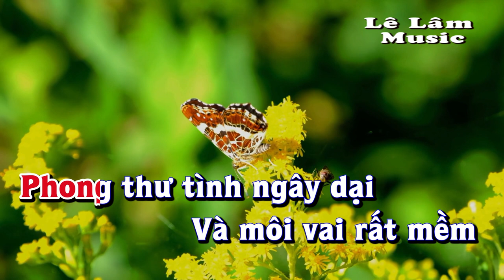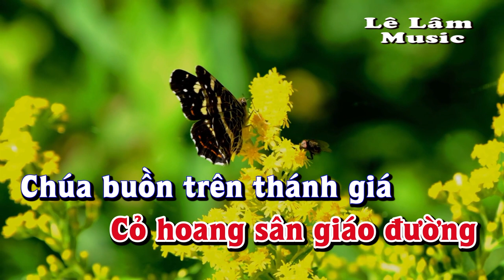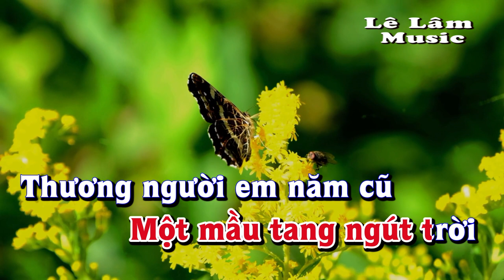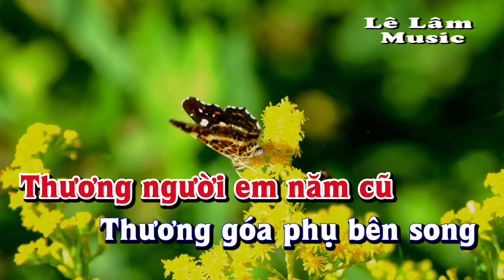Karaoke - CHUYỆN TÌNH BUỒN Tone Nữ | Lê Lâm Music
Lê Lâm Music KaraokeCHUYỆNTÌNHBUỒNToneNữ
KaraokeNhạcSốngCHUYỆNTÌNHBUỒNToneNữ